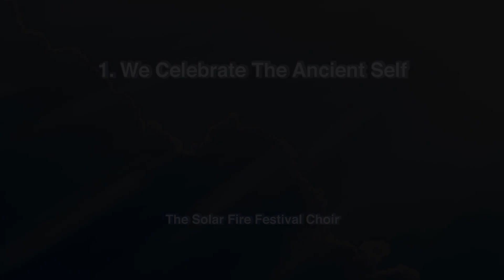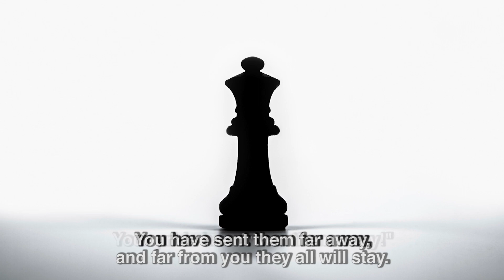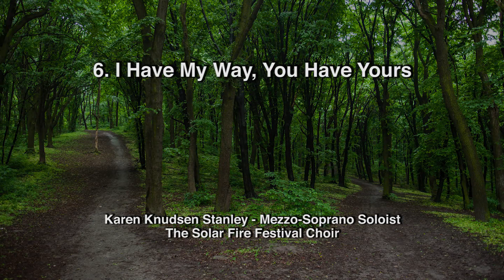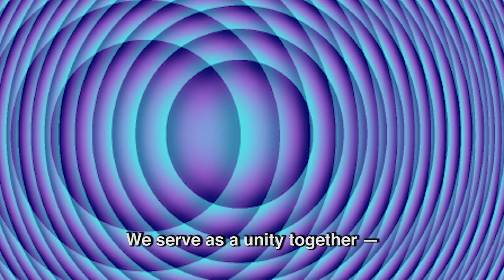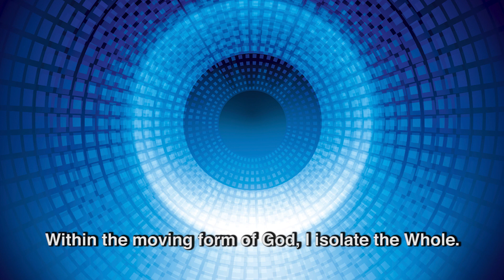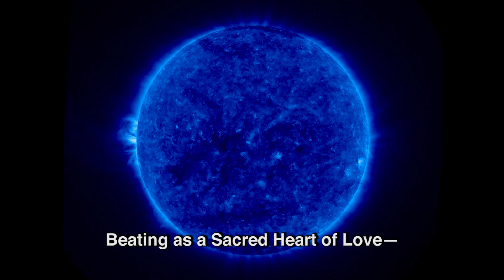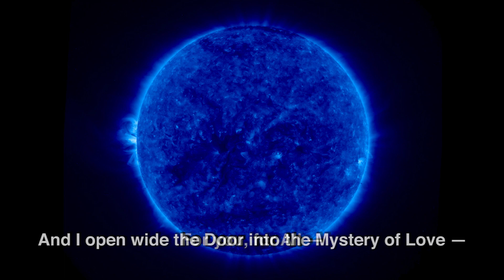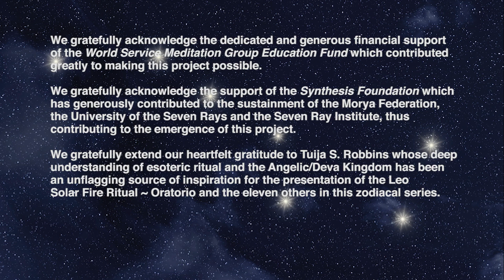LEO Solar Fire Ritual~Oratorio - Full Meditation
(rev 1i SD)